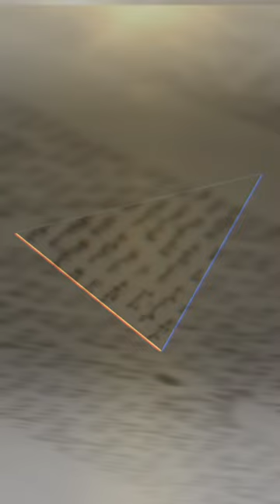Parsha Insights: Vayakhel